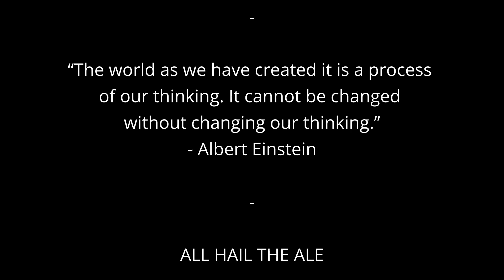Scoring System Update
A small but significant update to my scoring system! Some say that my scores were higher than a stoner who's just had a lottery win, and that they were more generous than Santa on December 25th. all we know is, they are about to change!